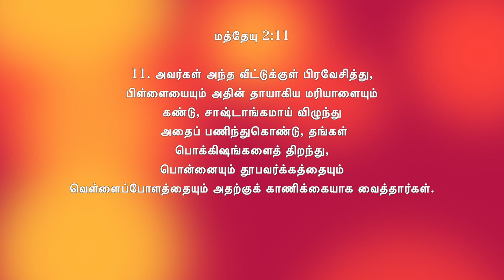நாள் 10 : இன்றைய முத்து - பொக்கிஷங்களைத் திறந்து, வெள்ளைப்போளத்தையும்| தினமுத்து 2.0 வித் அப்பு மாமா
நாள் 10 : இன்றைய முத்து - பொக்கிஷங்களைத் திறந்து, வெள்ளைப்போளத்தையும்.. | தினமுத்து 2.0 வித் அப்பு மாமா| மத்தேயு 2 : 11